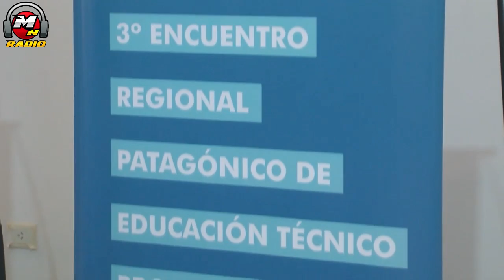ENCUENTRO REGIONAL DE EDUCACION FISICA